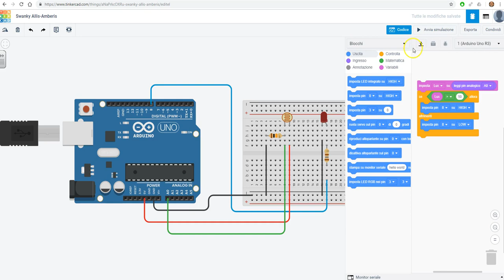fotoresistenza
Simulazione con TINKERCAD di un circuito con Arduino UNO ed una fotoresistenza usata come crepuscolare per l'accensione di un LED